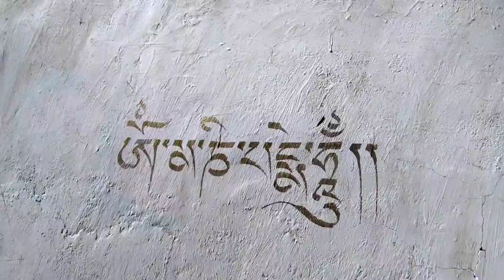Beautiful Monestry (Ladakh Tangtse)🙏🙏🙏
Beautiful Monestry (Ladhak Tangtse)🙏🙏🙏